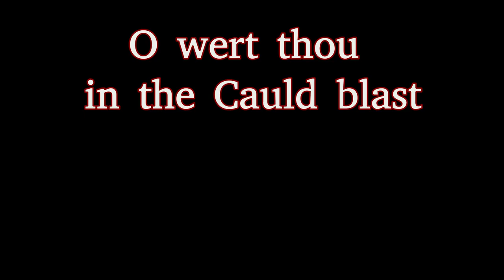Wert thou in the cauld blast (Banjo cover)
This is a song which I believe was written by Robert Burns and Felix Mendelssohn. The title translated in modern English means, "If you were in the cold blast [i.e. storm]"

I apologize for the background noise. I haven't found a good filter for it yet.
But the video is uploaded so, "it's too late to apologize"
(I use Kdenlive editing software.)

This was recorded on New Years Day.

Key of B flat because that is what the Music said, not that I read music anyway, but I like the warmth of the B flat tone. Every key has a different color to it.